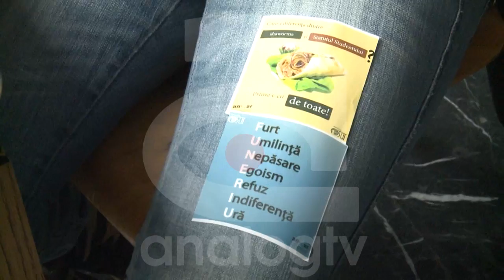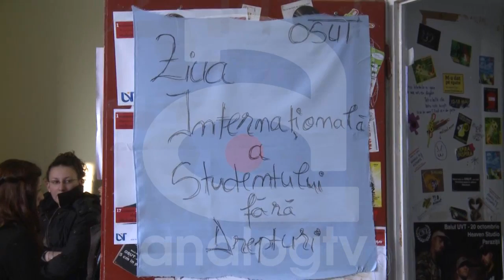SĂRBĂTORESC PRIN PROTEST